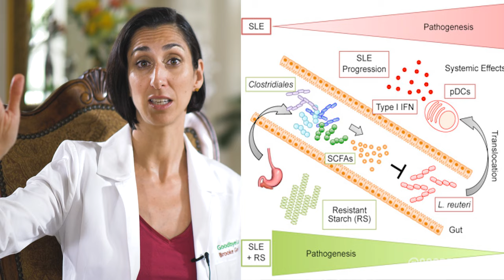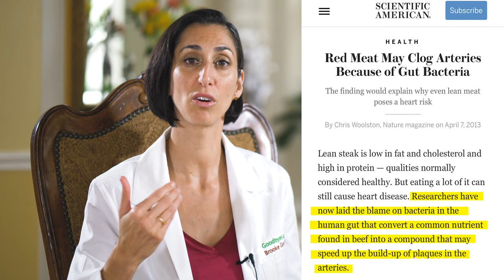Can Fiber Cure Lupus?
New research that found lupus in mice was reversed by dietary resistant starch.

Dr. Brooke Goldner is a board certified medical doctor and the author of 2 best-selling books, Goodbye Lupus and Green Smoothie Recipes to Kick-Start Your Health & Healing. She has been featured in multiple documentaries such as Eating You Alive, Whitewashed, and The Conspiracy Against Your Health, has been featured on TV news and the Home & Family Show, as well as many radio shows and podcasts, and is a highly sought after keynote speaker, who shares the stage regularly with Drs. Ornish, Esselstyn, Bernard Greger and T. Colin Campbell, to name a few. She has been featured on the front cover of Vegan Health & Fitness Magazine 3 times, including the current cover of Fit Over Forty. She is a graduate of the Temple University School of Medicine, was Chief Resident at UCLA-Harbor Residency, and holds a certificate in Plant-Based Nutrition from Cornell University. She is the founder of GoodbyeLupus.com, VeganMedicalDoctor.com, and creator of the Hyper-nourishing Protocol for Lupus Recovery.